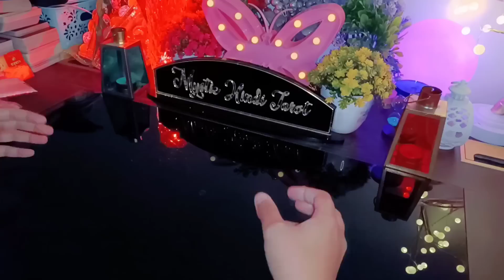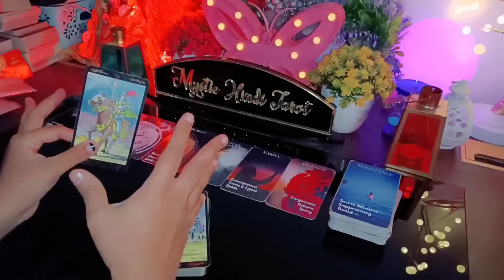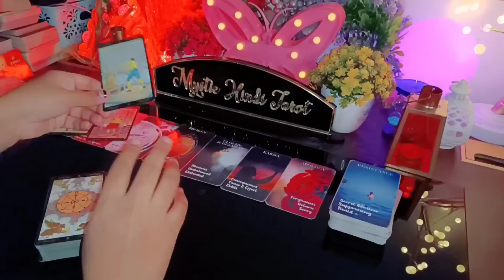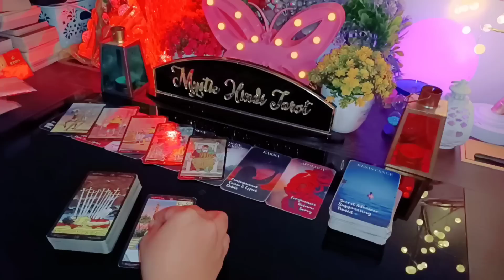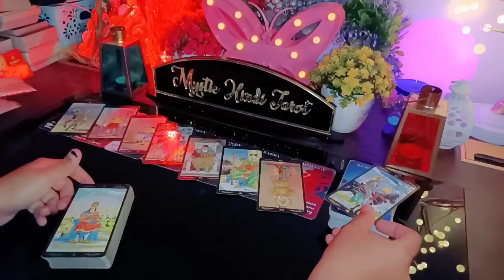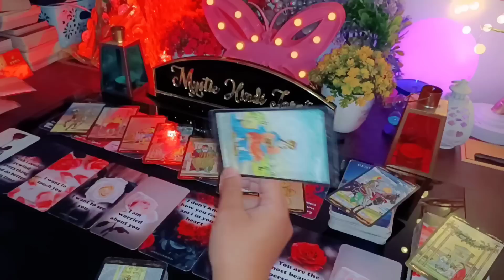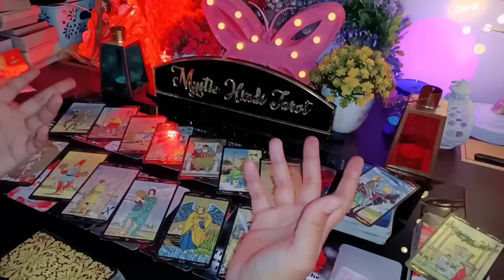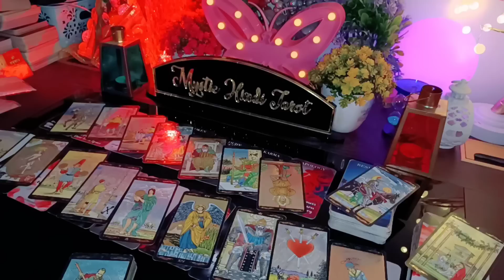💛 DEEP EMOTIONS- UNKI CURRENT TRUE FEELINGS- HIS/HER CURRENT FEELINGS CANDLE WAX HINDI TAROT READING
💛 DEEP EMOTIONS- UNKI CURRENT TRUE FEELINGS- HIS/HER CURRENT TRUE FEELINGS CANDLE WAX TIMELESS HINDI TAROT READING NEW